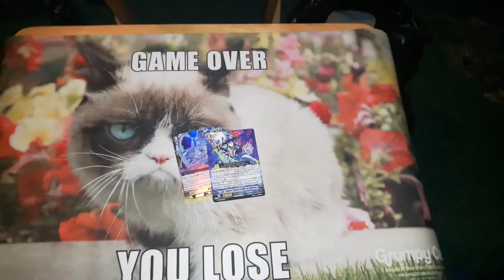Cardfight Crimes Episode 17: Vampire Princess of Night Fog, Nightrose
Welcome to CardFight Crimes! The show where we are the Judge Jury and Executioner for cards that are bad for the game and or just piss people off. This week in our Rummy Labyrinth special episode! we have Vampire Princess of Night Fog, Nightrose. She is a mainstay of the Japanese competitive cardfight scene sense the limit on seven seas and she occasionally invades the shores of north america and Europe. The ability to toolbox and pull defensive plays out of your ass with this deck is beyond strong as well as the multiple attacks and power put out on the offensive side of the board. Nightrose doesn't deserve to be limited, but she does deserve to be turned into delicious fruit smoothie and drank by myself, and rabid granblue lover and youtuber Ian from CVCTV link to his channel check out his channel for more funny stuff from our community.